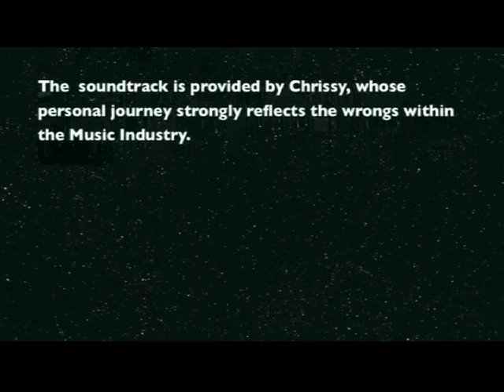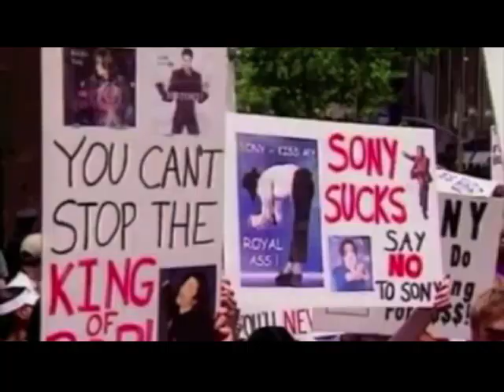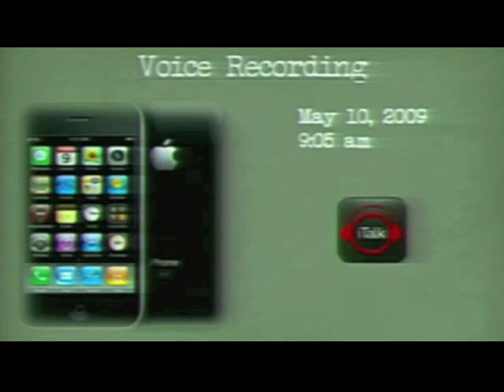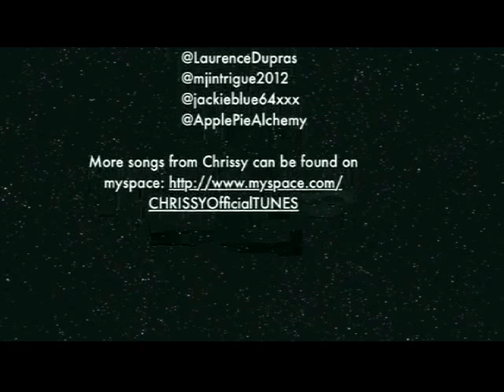TMP - The Truth Has A Sound (Alternate Edit)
Second to last version.